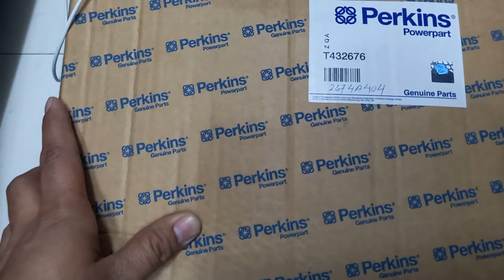Perkins Turbocharger , 2674404 Turbo Charger Original & Replacement Turbo Looks And Different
2674A404 Turbo Turbocharger for 1104C-44TA